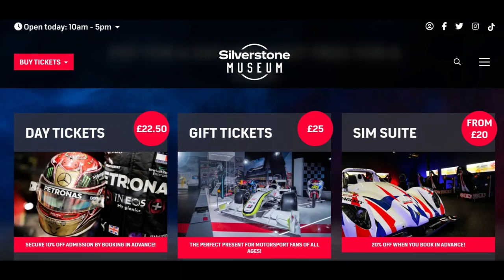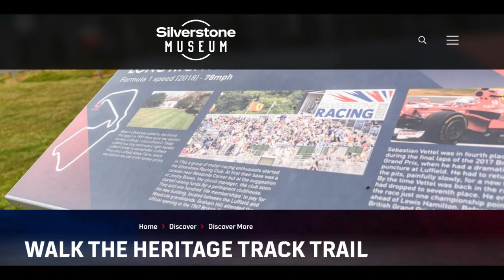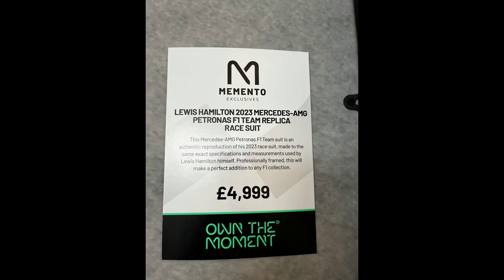A Visit to the Silverstone Museum @Life Moves On In UK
A very good friend of mine had recently come to the UK. We therefore went to the Silverstone Museum while he stayed in Milton Keynes.

There are a lot of British GP and Motorsports information at the Silverstone Museum. If you like motorsports and F1, I highly recommend you to play a visit to the Silverstone Museum @Silverstone Circuit, Silverstone, Towcester NN12 8TN.

A new life in the UK for myself and my family, its challenging as expected but we are thankful to be accepted. There are new faces and places waiting for us to explore.

我哋想同網友分享我地喺英國既生活點滴。

I recommend Surfshark VPN.